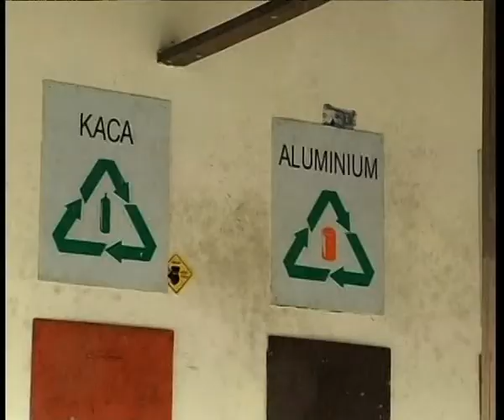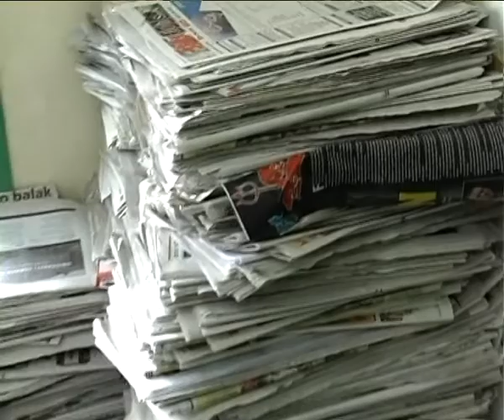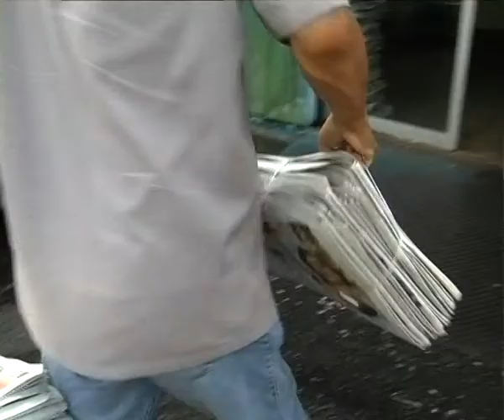Lambakan Sisa Sampah JURNAL BERNAMA EPS 65 (15.12.2013)